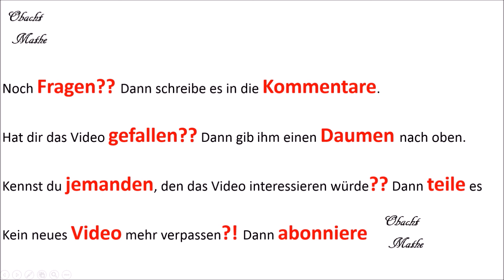HOW to DRAW an ELEPHANT (head) - geometric - step by step - paint by numbers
In diesem Video erkläre ich, wie man den Kopf eines Elefanten geometrisch zeichnet.

How to draw the head of an elephant geometrically step by step - paint by numbers